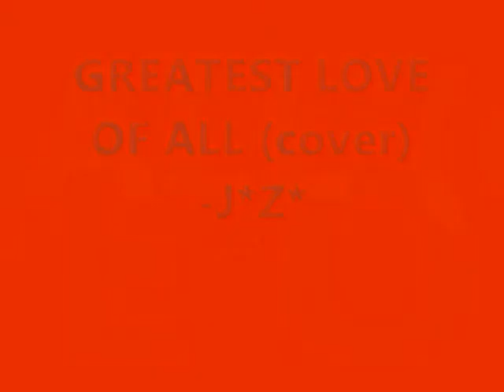GREATEST LOVE OF ALL(COVER)-J*Z*